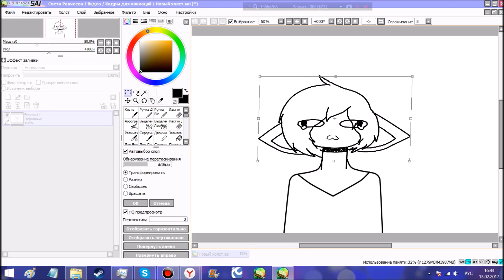E-v-e-r-y-t-i-m-e (Meme) [Sorry :"D ]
Очередная партия ора подъехала🌚🌚

Skype:
Dark_Rose6947
DarkRose13(я не могу на него зайти :'D )

Программы использующиеся для создания\Programs:
Paint tool sai (Для создания кадров\For creation frames)
(Монтаж куда то убежал :D )

Будь няхой,ставь лойс)